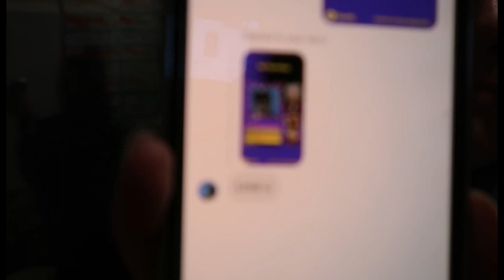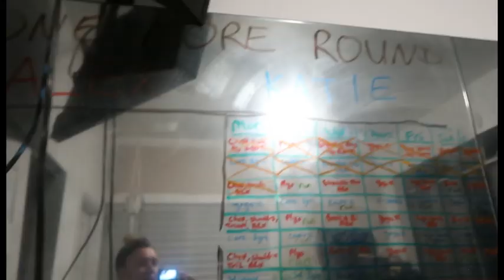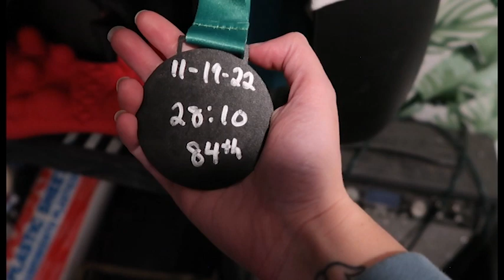Vlogmas Day 1: Catching up!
Catching you up on a few big life changes like a new job, a new spotify wrapped, and new hobbies